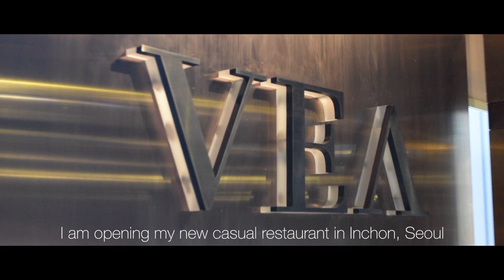Michelin-star chef Yim Jung-sik falls for North Korean food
Michelin-star chef Yim Jung-sik  pioneered “New Korean” cuisine with the opening of his restaurant Jungsik in Seoul eight years ago. This expanded the boundaries of traditional Korean fare.  Video by Matthew Furniss